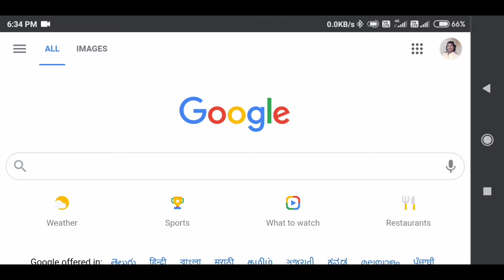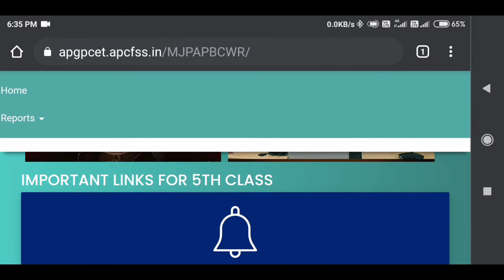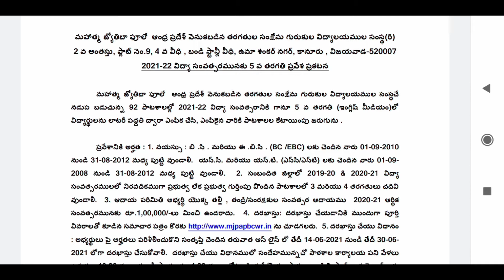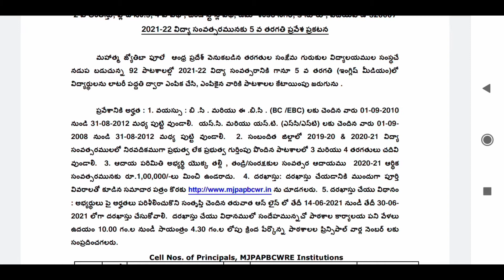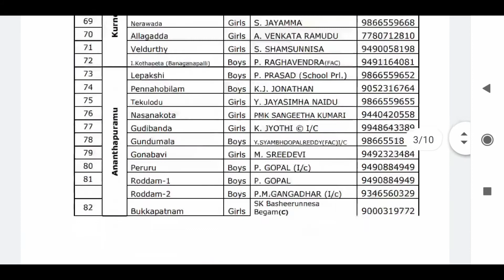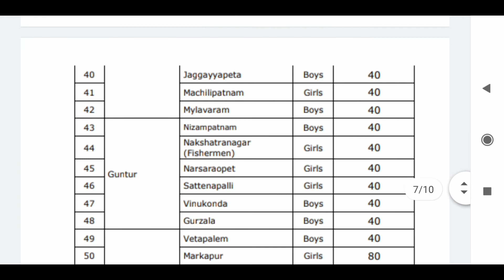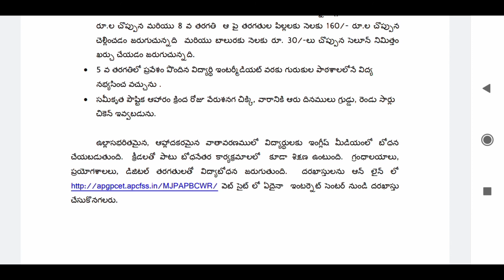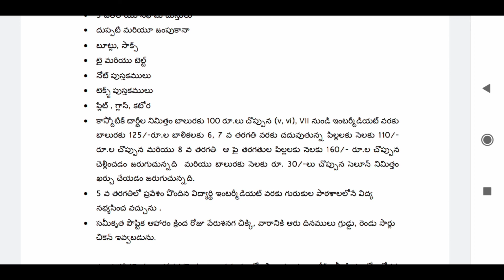MJPAPBCWR School 5th Class Entrance Notification 2021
Online applications are availbale on 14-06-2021- to 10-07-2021 online application date are extend
Notification to download